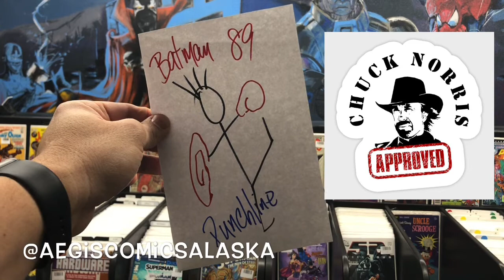Avoid Online Scammers and Shop Local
Avoid the scammers by shopping local. See ya at the shop.